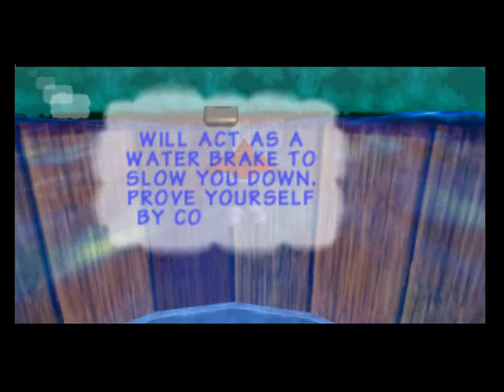Donkey Kong 64 #1: Epic Rap Battle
Golden bananas? King K. Rool? The collect-a-thon begins!